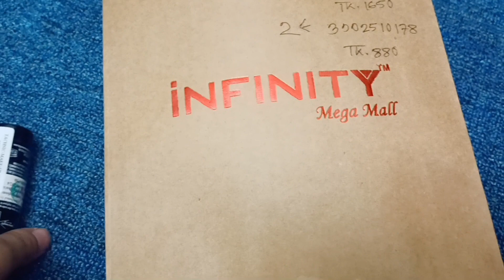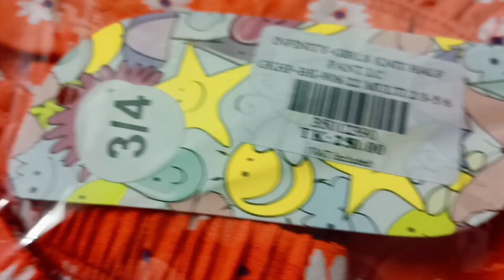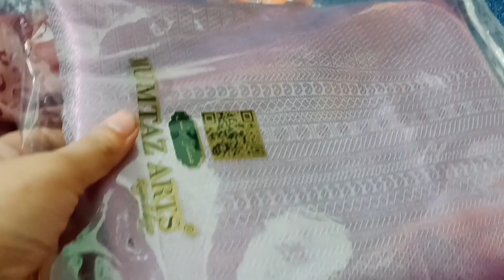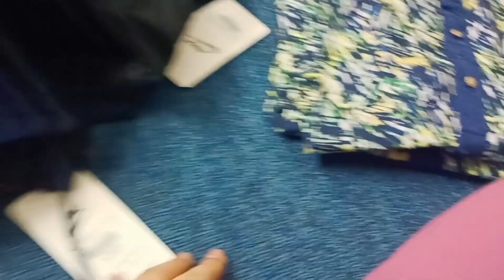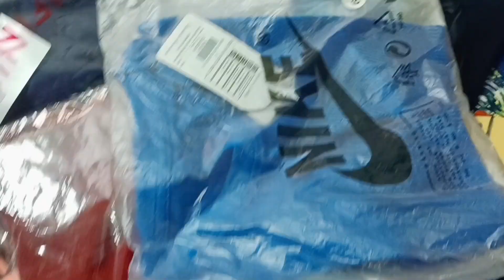Eid shopping vlog 2023ll Eid special shopping 1st vlogll ঈদ শপিং ব্লগ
Eid shopping vlog 2023 ll Eid shopping vlog Bangladesh ll Eid special shopping 1st vlog ঈদ শপিং ব্লগ ll @Habibascookingvlog